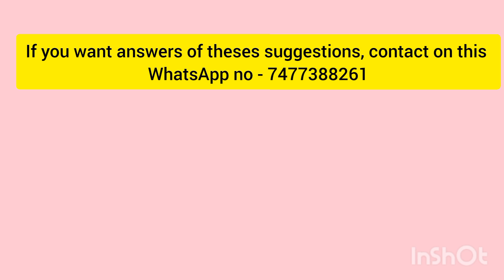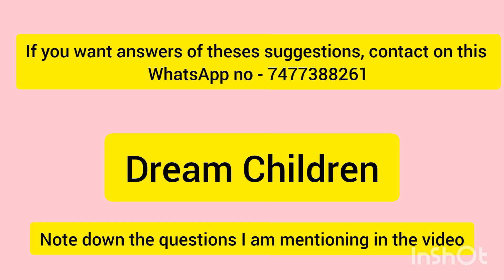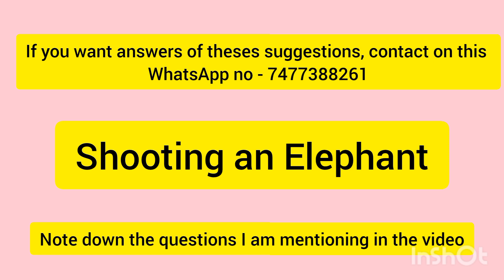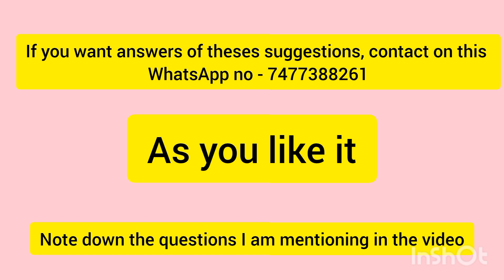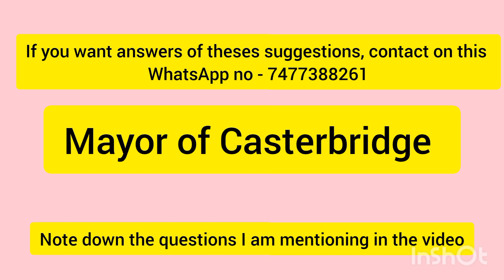CC/GE-2 Suggestions 2024 || SEM -2 (CBCS) || Calcutta university || Last minute Suggestions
Hello everyone!
In this video I have shared Calcutta university English general CC/GE-2 Suggestions 2024. I hope this video will help you in your upcoming exam preparation.